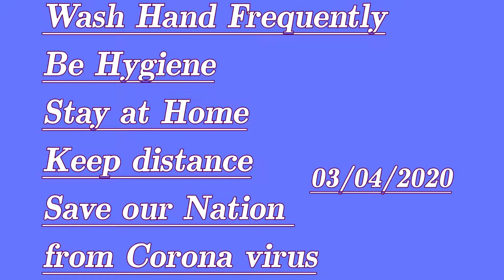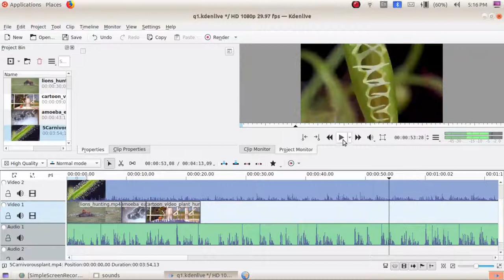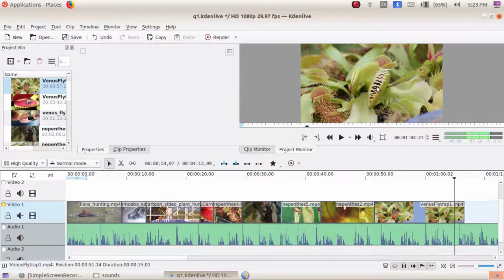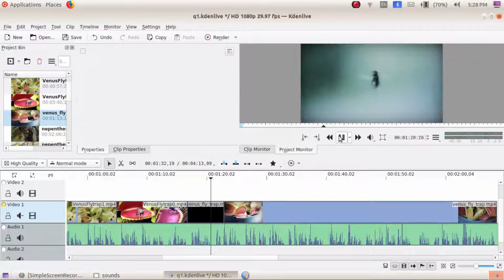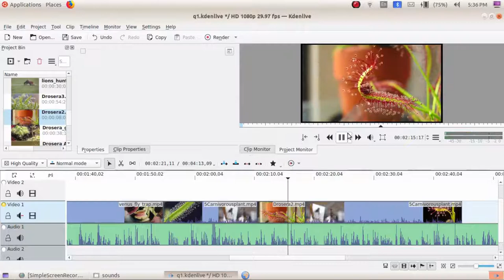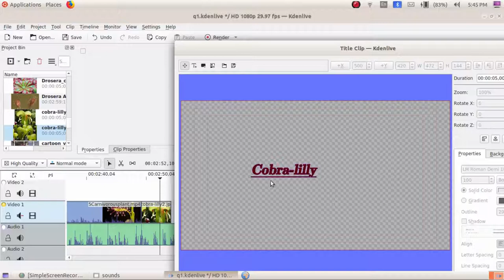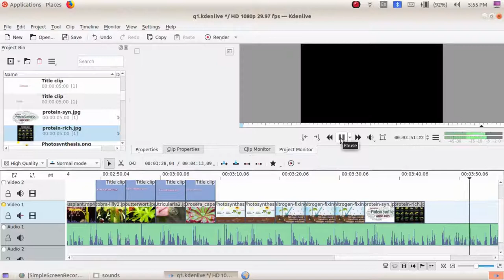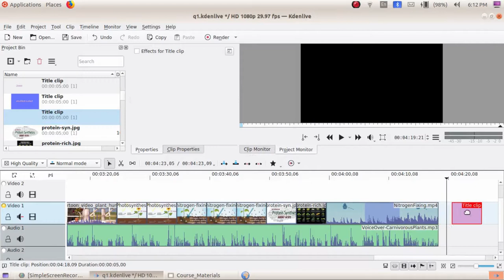SCRIPT BASED VIDEO EDITING -VIDEO EDITING -Advanced - ICT Pre Course -2020 March -4.2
സസ്യലോകത്തെ ഇരപിടിയൻമാർ - 7th Standard -video
വീഡിയോ എഡിറ്റിംഗ്-ബേസിക് പഠിക്കാൻ-ചുവടെയുള്ള ലിങ്ക് പിന്തുടരുക
Kool exam എഴുതുന്ന teachers  സിനു ഉപകാരപ്രദമായ ഐസിടി ട്രെയിനിങ് ക്ലാസ്സുകളാണ് ഇതിൽ ഉൾപ്പെടുത്തിയിരിക്കുന്നത്.